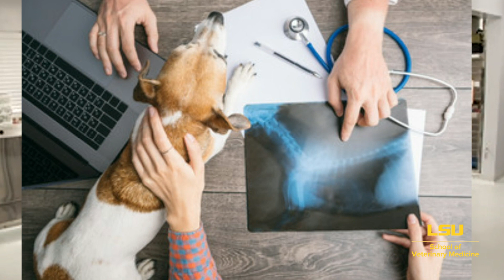White Coat Ceremony 2021: Mentor Videos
The mentors of our Class of 2021 share advice as the veterinary students are awarded their white coats to symbolize their movement into the clinical phase of their veterinary training.